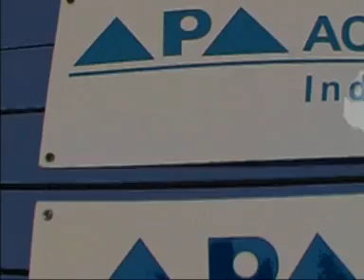APA International Film School / Australia / South Side Story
Based in Sydney, APA International Film School is the way to go if you want to become a film maker. It is industry based  and provide student with great experience. Meet my friends at APA, 2006.